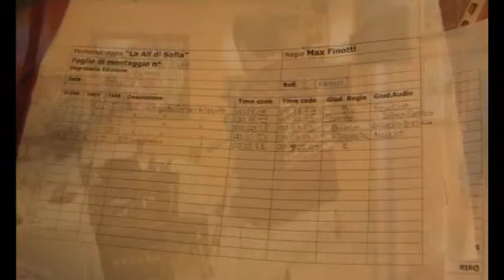Trailer Cinema a villardora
FARE CINEMA A VILLAR DORA
workshop per ragazzi dai 14 ai 17 anni